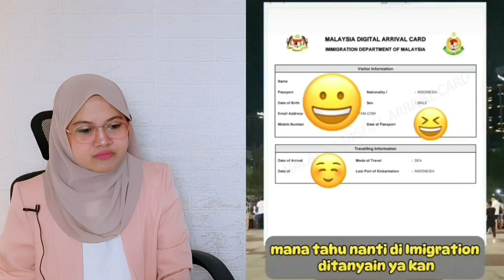SEBELUM BERANGKAT KE MALAYSIA WAJIB ISI MDAC‼️SYARAT TERBARU MASUK MALAYSIA DECEMBER 2023‼️